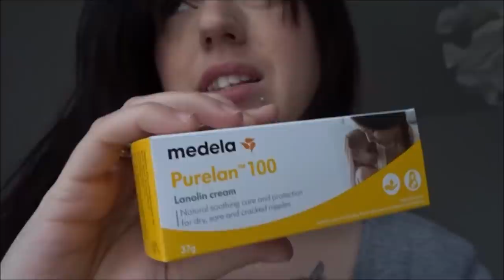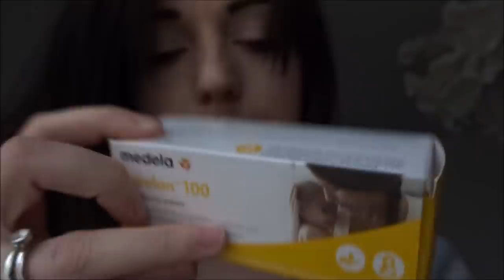SI VIVE ANCHE SENZA MACCHINA!! // VLOG e ASK e GELATO e TUTTO! // Robertina